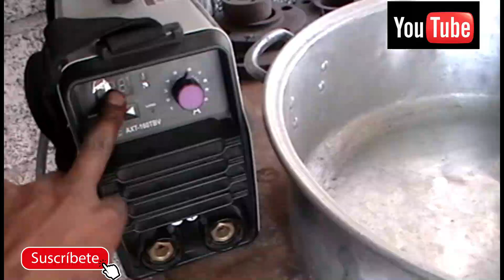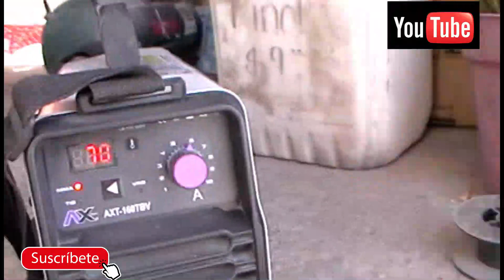soldar olla de aluminio con electrodo de grafito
como soldar olla de aluminio con electrodo de grafito un pequeño video compañeros se utilizo electrodo revestido de cobre grafito para soldar esta olla de aluminio y poder reparar los oyos que se le hicieron no es la gran cosa pero lo quiero compartir con ustedes y apoyen el canal grasias su amigo herreart